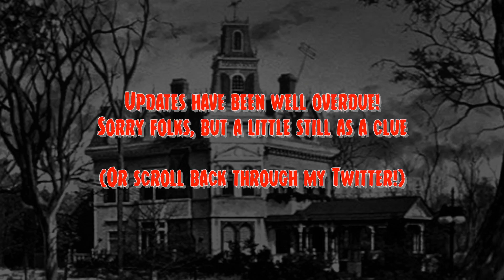You say Goodbye I say Hello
Time to say goodbye, time to say hi.

Well overdue video that many have asked for, there will be a bit more very soon!

Cheers all!

All feedback is welcome as are suggestions and criticisms.

Camera: Drift Ghost S
Bike: 2010 Triumph Sprint ST 1050
Mic: Drift microphone
Editing: Final Cut Pro X & Motion 5